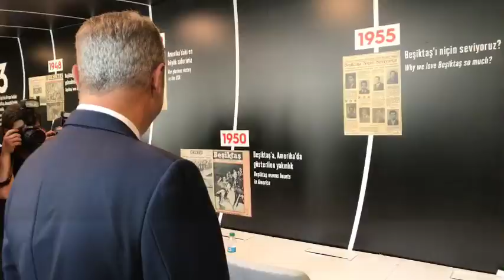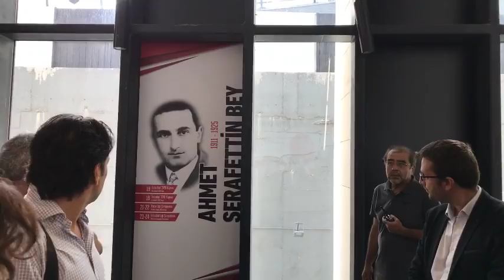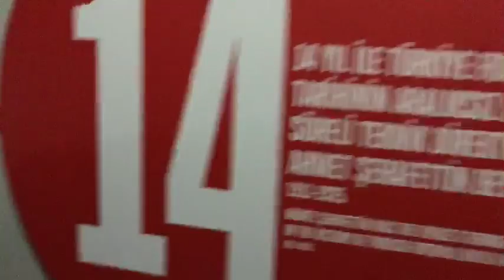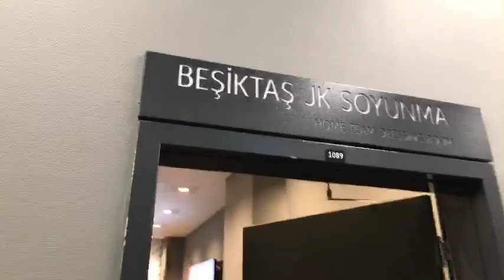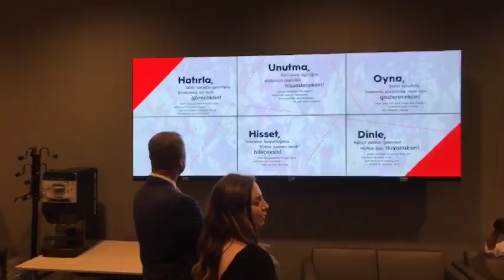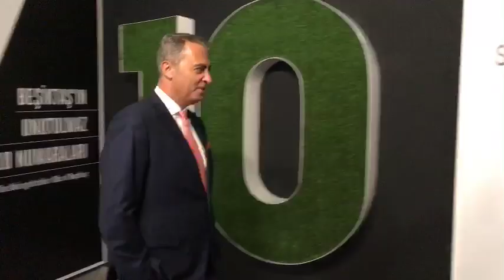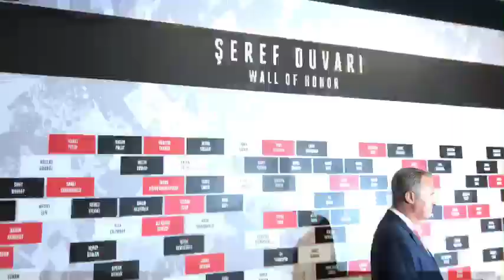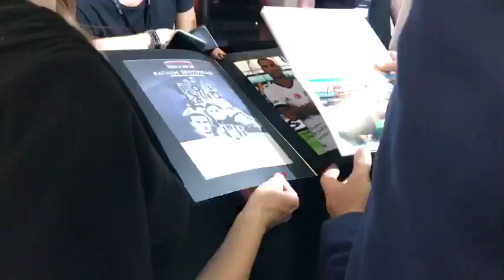ŞEREF TURU YAPTIK | Fikret Orman tüm stadı gezdirdi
Ajans Beşiktaş | Beşiktaş taraftarının buluşma noktası

En doğru, en güncel Beşiktaş haberleri, transfer gelişmeleri, taraftardan haberler ve çok daha fazlası